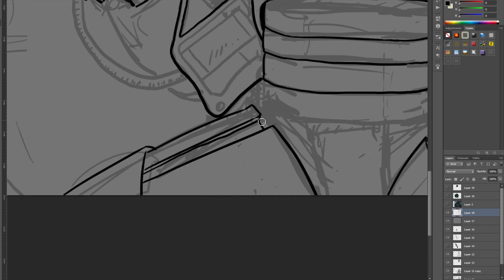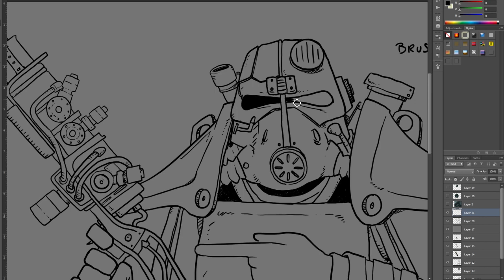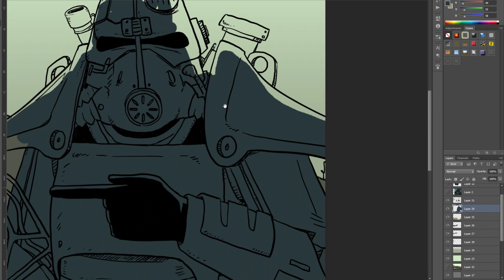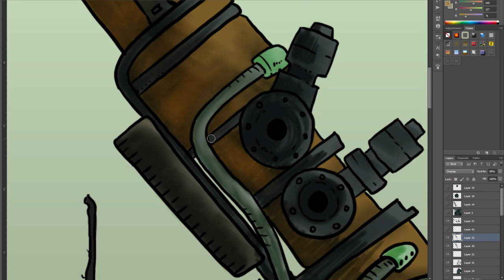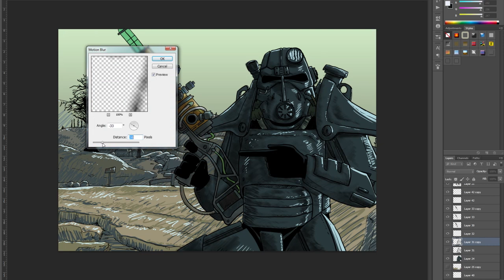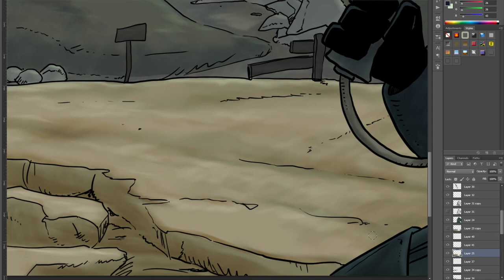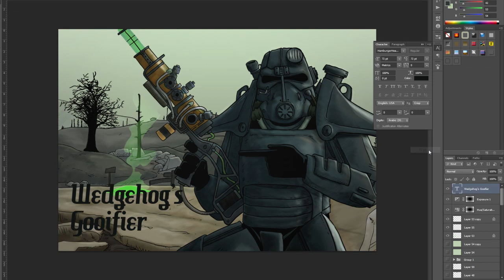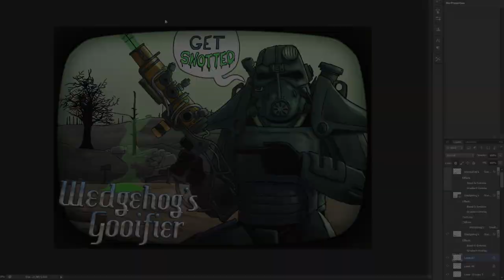Speedart: Wedge's Gooifier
Kazzr made some awesome speed art for Wedgehogs Fallout series, hope you enjoy!